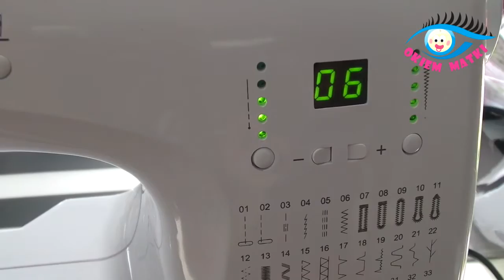Spódnica z tiulu bez szycia krok po kroku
Dziś zapraszam Was na kolejny projekt zrób to sam :) Tym razem idealny dla małej księżniczki :) spódniczka z tiulu - chyba każda z nas chciała taką mieć w dzieciństwie :)